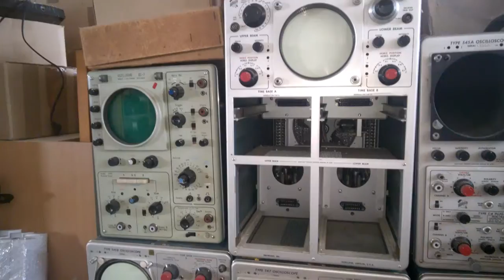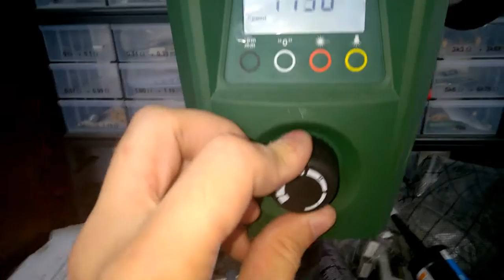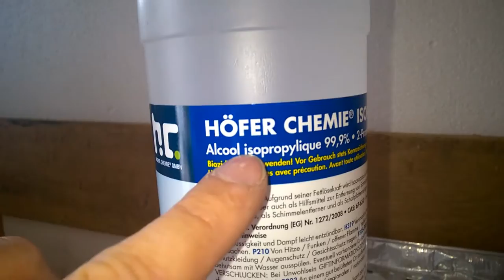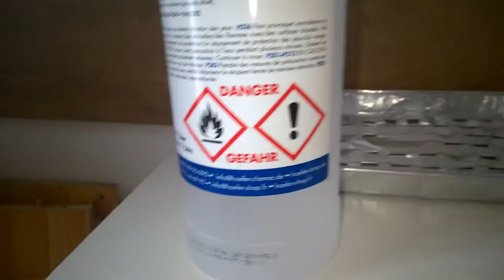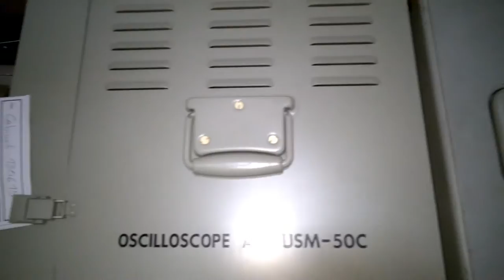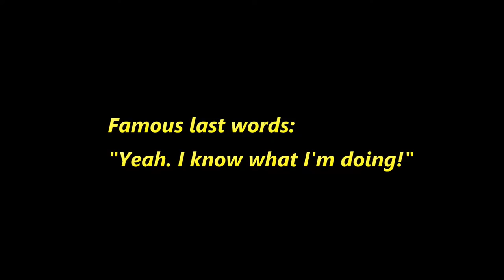BEB #23: DIY grill, upcycling old electronics, VLOG, best steak EVER !!!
If you want to help my channel: Leave thumbs up! Thank you!

Welcome to the Beautiful-Electronics Blog. Episode #23.

I was hungry. And looking for a proper enclosure. Something to get transformed into a grill. Look what I've found. Spoiler: It's not the Tektronix 555 oscilloscope mainframe. It's not the Hewlett Packard 202A low frequency function generator. It's not the Wandel & Goltermann NE-171. It's a steel enclosure of a Siemens & Halske Rel3D114 variable attenuater, that I've scrapped some times ago (no, it was not repairable, had lot's of damages and parts missing).

Yes, the steak was very delicious.